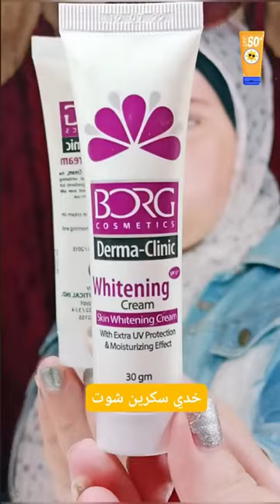ارخص صن بلوك وسعره علي اد الايد